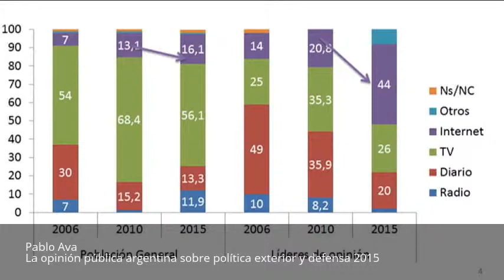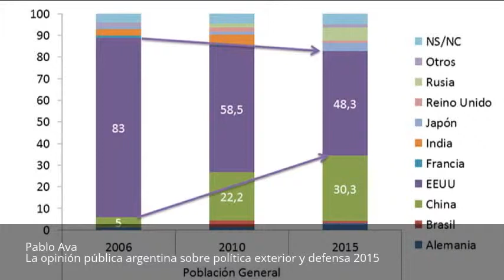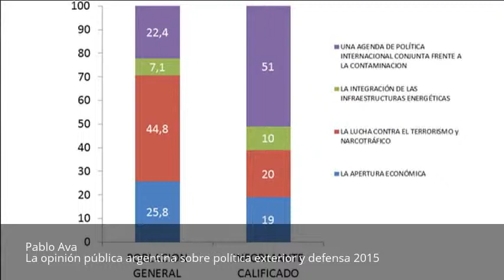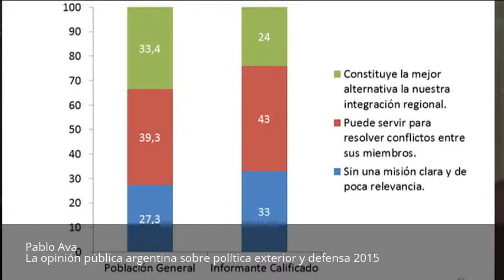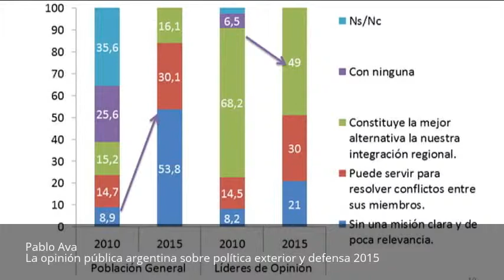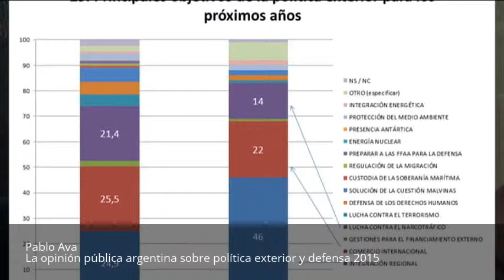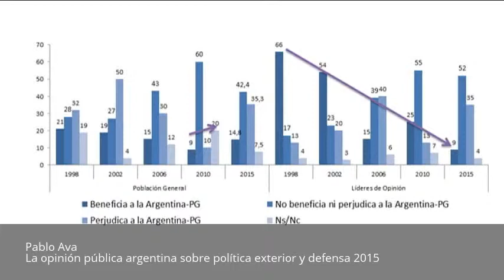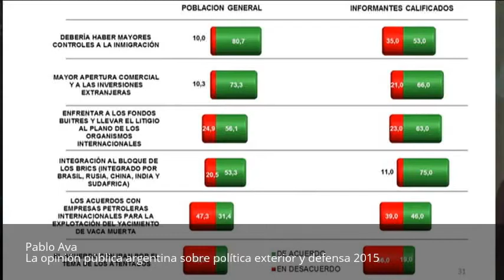La opinión pública argentina sobre política exterior y defensa 2015 - Pablo Ava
15 de diciembre

La opinión pública argentina sobre política exterior y defensa 2015
Presentación de la encuesta realizada por el CARI, con comentarios a cargo de Rosendo Fraga y Pablo Ava

Rosendo M. Fraga Analista político, periodista e historiador. Es colaborador de diversos medios periodísticos y consultor de distintas entidades. Director del Centro de Estudios Nueva Mayoría y del sitio especializado en análisis latinoamericano. Es Miembro de Número de la Academia Nacional de Ciencias Morales y Políticas; de la Academia Argentina de la Historia, del Consejo Argentino de las Relaciones Internacionales (CARI), donde es Director del Comité Estados Unidos y Miembro del Comité Ejecutivo del CARI; también es miembro del Consejo Académico de la Escuela de Defensa Nacional y del Instituto de Historia Militar Argentino. Lleva publicados más de treinta libros sobre temas políticos, históricos, militares y regionales. Ha recibido varias condecoraciones de los gobiernos de Brasil, Chile, España e Italia. Recibió el premio Konex en Comunicación Periodismo (1997) y el premio Santa Clara de Asís (2005)

Pablo Ava Especialista en Asuntos Públicos. Abogado (Universidad de Buenos Aires), Licenciado en Ciencia Política (Universidad de Belgrano), Especialización en Estudios Latinoamericanos y Europeos (Fundación Ortega y Gasset) y Máster en Derecho y Economía (Universidad Torcuato di Tella). Ha recibido el Fellowship para el Programa Americas Project de la OEA - Rice University - Baker Institute for Public Policy. Ha trabajado como consultor en diversas instituciones públicas, organismos internacionales, empresas y organizaciones de la sociedad civil